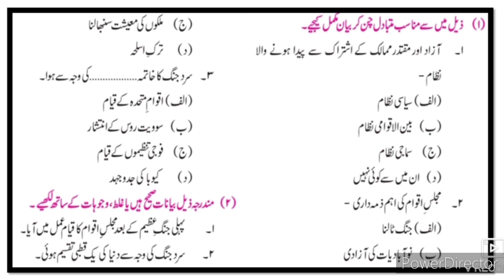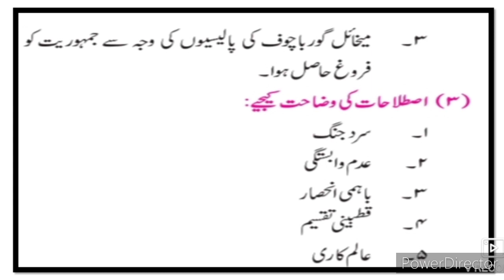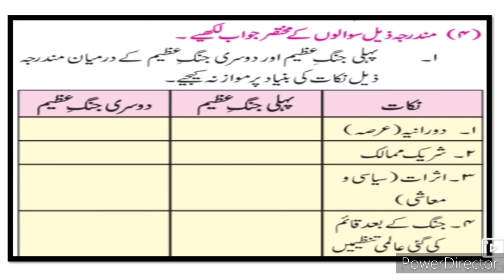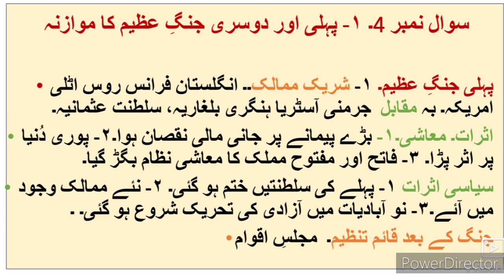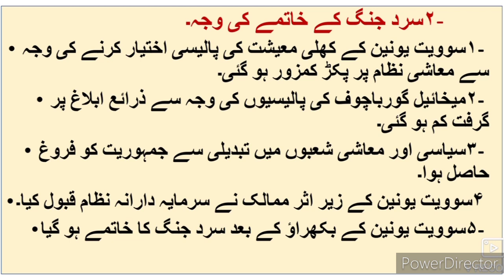9th Political Science 1 Question Answer ll جنگ عظیم کے بعد سیاسی واقعات Sawal Jawab Urdu Medium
This video gives you complete information about the questions answers and activities of Urdu medium school IXth class History and Political Science 1 Jung azeem ke baad ke siyasi waqat Sawal Jawab. Urdu Medium channel by sir Abdul Sattar Khan provide quality online education for students of Urdu medium IXth class History and Political Science 1 Jung azeem ke baad ke siyasi waqat 9th class.